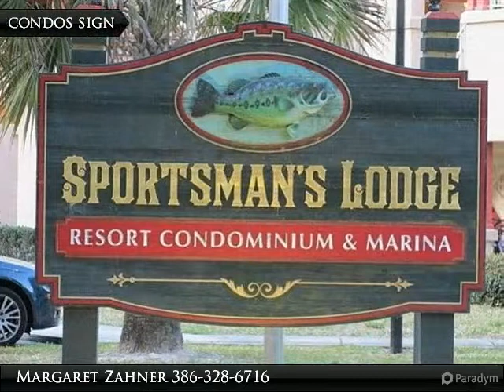99 Broad River Pl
Enjoy the beauty & elegance of this lovely, furnished, 2BR/2BA St. Johns Riverfront condo while leaving the yard work for someone else. Explore or fish the river from your own boat slip, swim in the community pool or entertain in your comfortable home w/granite countertops, breakfast bar, stainless sink & so much more. 2nd story unit affords unlimited panoramic river view from family room.

Presented By:
Margaret Zahner, Coldwell Banker Ben Bates, Inc.